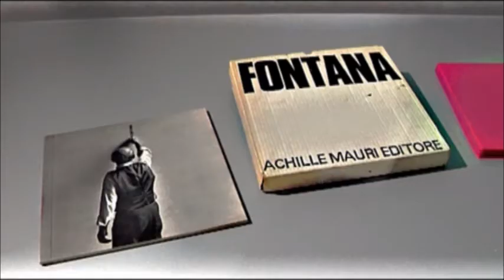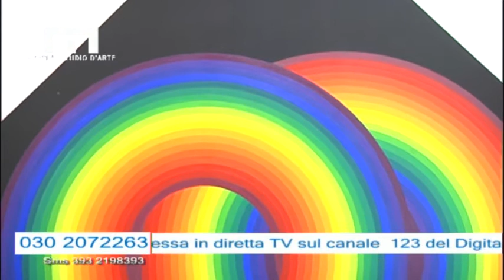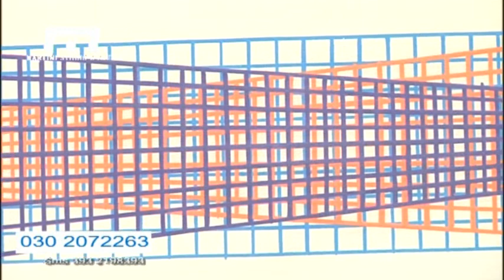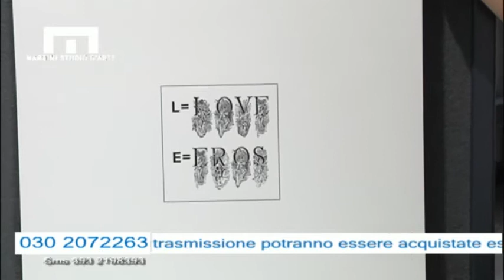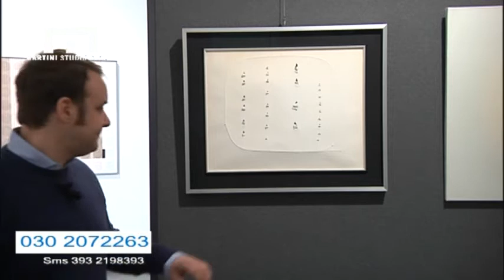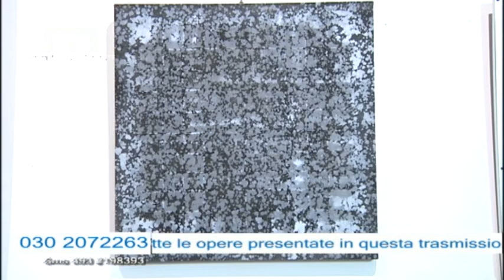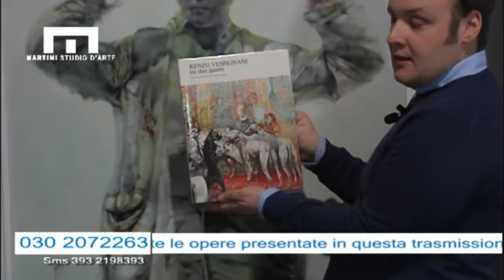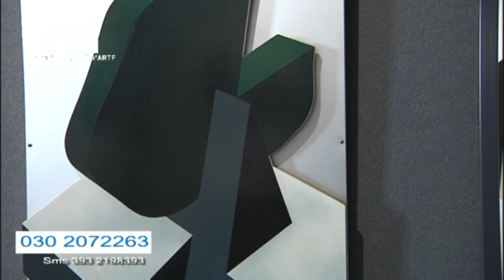Studio d'Arte Martini - Presentazione catalogo televisivo asta 35 - Puntata 2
Puntata dedicata alle opere che verranno vendute all'asta 35 di Arte Moderna & Contemporanea che si svolgerà il 21 e il 22 Marzo 2017.